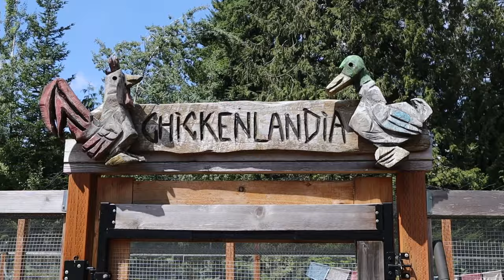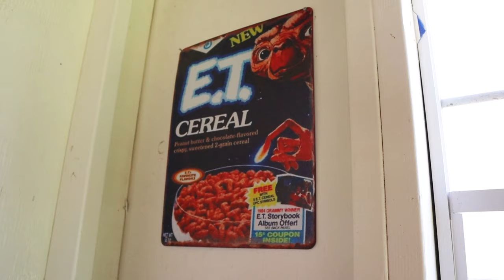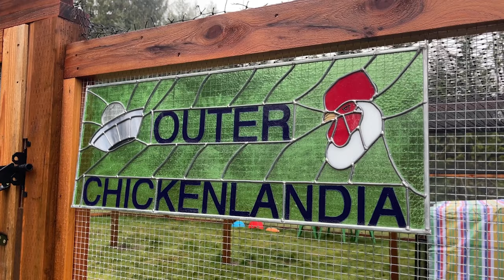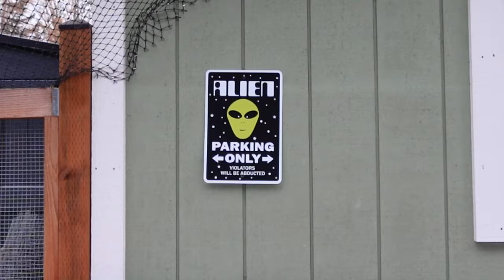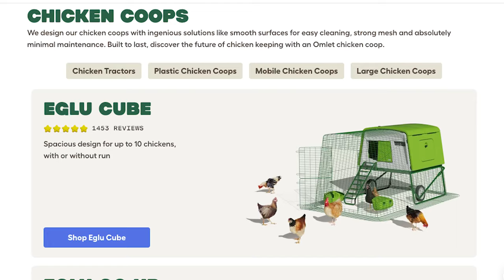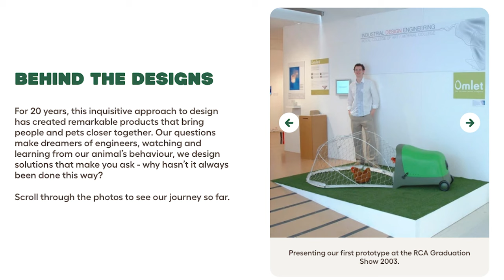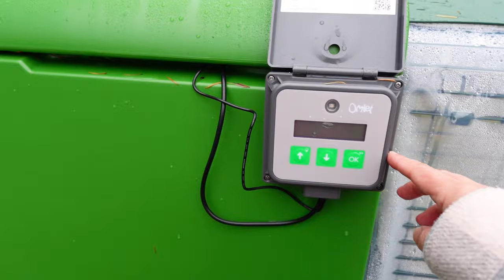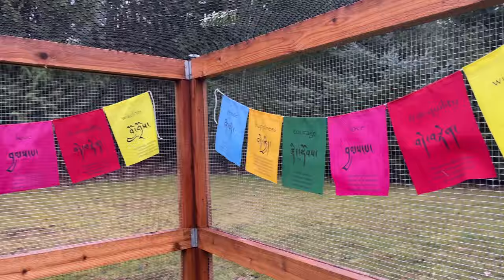CRAZY Chicken Lady Creates DREAM Chicken Yard!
Henlo! I am The President of Chickenlandia and I want to welcome you to Chickenlandia, a magical place where my pet chickens (and a few ducks) live an awesome life. Hope you love it!

The Down-to-Earth Guide to Natural Practices for Healthier Birds and a Happier World"

Need more? Take my course Backyard Chickens 101 - A Chicken Course for EVERYONE

Listen to my podcast Bawk Tawk on all major podcast apps

Or you can purchase their products on Amazon

2950 Newmarket Street, Ste 101, PBM 125